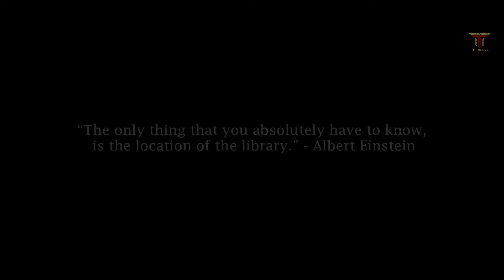A Missing Page | Episode 3 | Official Trailer | Sasipada Institute | Session 1 | Documentary Series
আমাদের প্রতিটি দর্শককে জানাই স্বাধীনতা দিবসের শুভেচ্ছা।

থার্ড আই আর্ট অ্যান্ড এন্টারটেইনমেন্ট এর AMissingPage ডকুমেন্টারি সিরিজের তৃতীয় এবং শেষ পর্ব খুব শীঘ্রই আসতে চলেছে ।

এই সিরিজের প্রথম পর্ব ভাষা দিবসে এবং দ্বিতীয় পর্ব দোল উৎসবে প্রকাশিত হয়েছে।

🎬 Documentary Credits :

Name : A Missing Page
Direction :  Suman Nandy
Presenter : Third Eye Art & Entertainment
Research & Script : Suman Nandy
Cinematography : Jimutbahan Mitra & Arnab Das
Concept, Edit & Color :  Suman Paul
Voice Over : Rajkumar Banerjee
Poster Design : Arnab Das
Co-Ordinator : Atreyee Banerjee